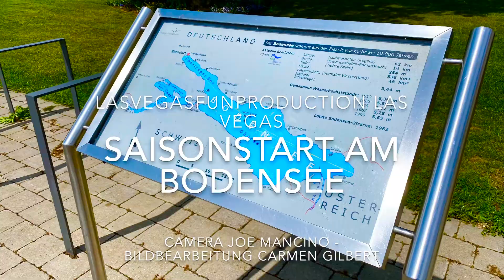Sportboote am Bodensee